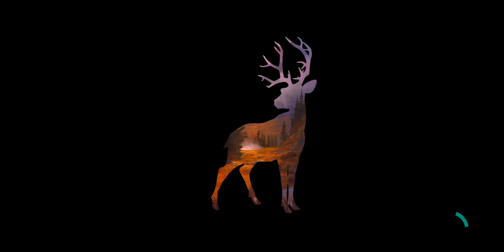Ancient Giant Spring is Coming Event 🦌 Deer Hunter 2021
👇👇 How to earn NFT  👇👇  Play To Earn Games 👇👇 Deer Hunter?
👉 I made $4,860.00 Last month Playing Town Star Crypto mining Game. Do you know that playing to earn is the real thing?
👉 Get 10$ just open account on OpenSea to buy and sell NFT

Где можно заработать NFT?
NFT нередко применяется для оборота активов. Полученную прибыль можно выводить на криптовалютный кошелек. Далее представлены несколько платформ, благодаря которым можно заработать на NFT:

👉 coinbase – можно создавать, продавать и покупать NFT Создай свой при регистрации бесплатно $10
👉 Get Free Stock from $5-$200 just by open free trader account on Robinhood
👉 Calvaria — ещё один игровой NFT-проект с механикой play-to-earn, привлекший на данный момент более $1 млн. долларов инвестиций.
👉 SILKS — криптоверсия реальных скачек, набирающая популярность среди любителей конных соревнований.
👉 impt – крипто-проект экологической направленности, сотрудничающий с крупнейшими брендами.
👉 Lucky block – крупная платформа с разными вариантами заработка.
👉 Axie Infinity – игра с возможностью зарабатывать на развитии питомцев.
👉 Gods Unchained – карточная блокчейн-игра.
👉 Tamadoge – большой выбор NFT-позиций в маркетплейсе.
👉 Sandbox – NFT является основным активом платформы.
Самые перспективные платформы для заработка NFT
Желающим начать получать доход с помощью NFT-токенов будет полезно познакомиться со следующими площадками. Gala Games

From the creators of Deer Hunter 2014!
 Return to the wild and hunt across the globe in the world’s greatest hunting experience.

GET THEM BEFORE THEY GET YOU
Take down predators before you become the prey.

COLLECT TROPHIES

FOLKS PLEASE VISIT THEM AND DOWNLOAD ON YOUR DEVICES
THIS IS GAME OF THE YEAR!

Offered By
Glu

500 Howard St. Suite 300
San Francisco CA 94105 DEER HUNTER 2016

TWISTED CHRISTMAS

HAIL FREEZES OVER KILL 4 HUMBUG BOBCATS

Offered By
Glu

500 Howard St. Suite 300